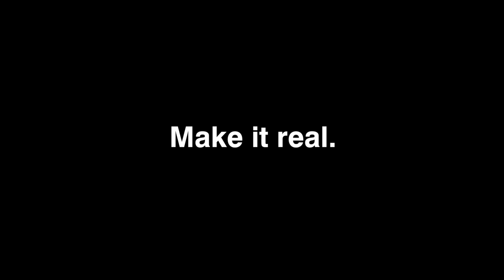Cole Porter’s Kiss Me, Kate – Welsh National Opera – UK Tour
Book by Bella and Samuel Spewack
Critical Edition by David Charles Abell and Seann Alderking.

1940s Baltimore. And it’s op’nin’ night of a musical version of The Taming of the Shrew. Rehearsals are over, costumes donned and there’s a 10 minute curtain call.

What you’re about to witness is a whole lot more than Shakespeare’s comic love story…
Leading lady and superstar Lilli Vanessi is the ex-wife of the show’s charming leading man, Fred Graham. Fred has a fondness for flirtatious fresh-face, Lois Lane. Meanwhile, Lois’ boyfriend Bill is getting himself into debt (under Fred’s name) which leads to hairy encounters with a pair of foolhardy gangsters. The stories unfold on and off-stage, comically intertwined in Cole Porter’s classic musical.

Co-production with Opera North
Make it real. Book from 4 April.